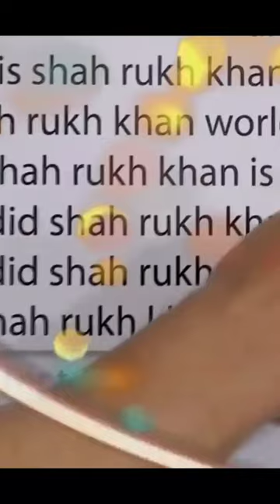How did Shahrukh Khan buy Mannat?? 🤔😱